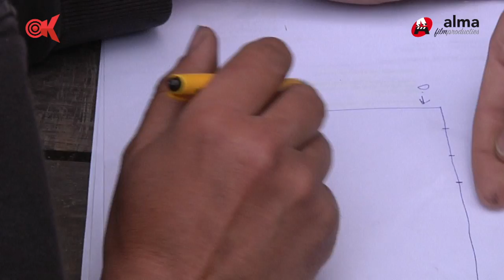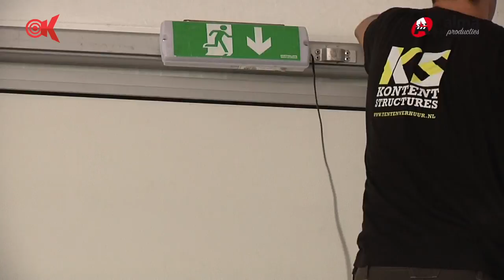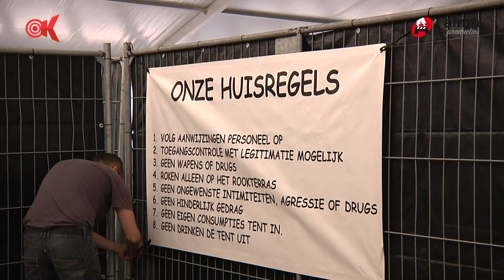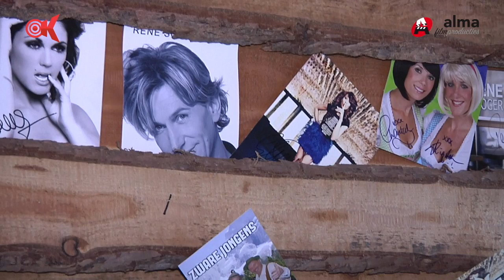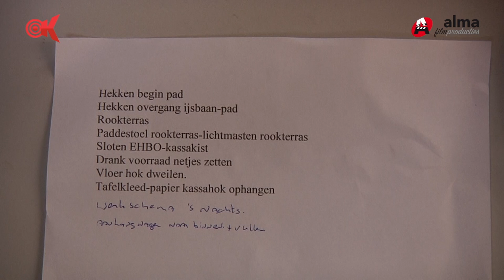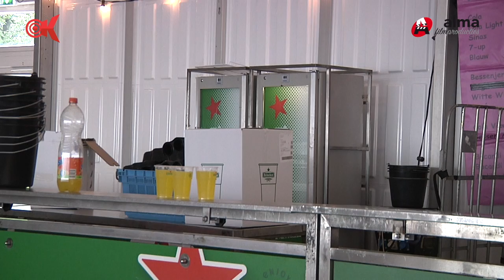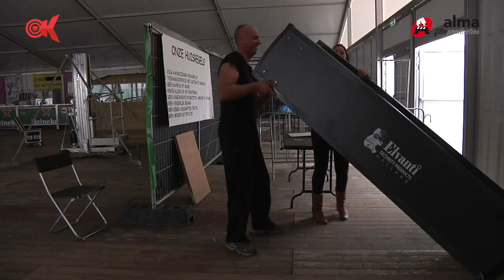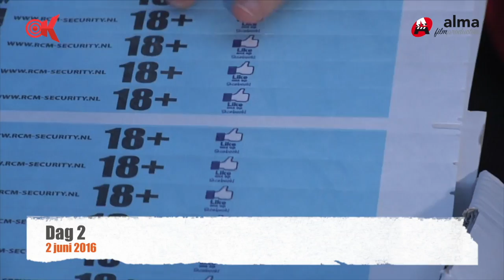Film over de Feestweek Lekkerkerk 2016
Een film gemaakt tijdens de Feestweek Lekkerkerk 2016 en die op RTV Krimpenerwaard wordt uitgezonden. Een kijkje in de keuken wat er allemaal bij komt kijken voordat er gefeest kan worden.
De film is gemaakt door en speciaal aangepast voor RTV Krimpenerwaard

Feestweek Lekkerkerk dit jaar 21 t/m 24 juni 2017